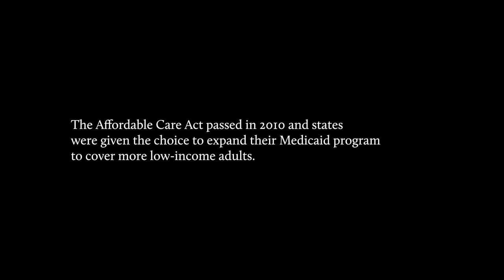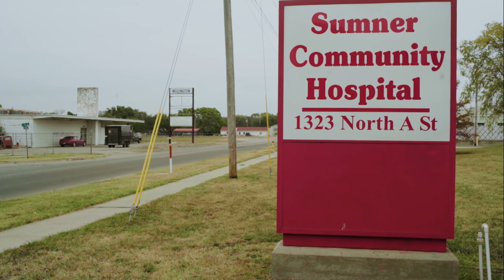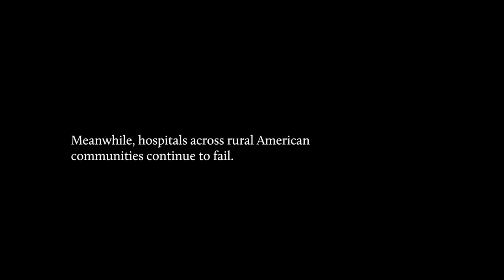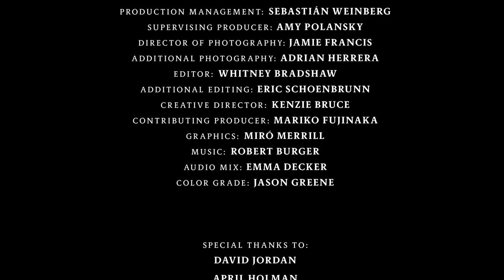Why Hospitals in Rural Communities are Closing Down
For more than 50 years, Medicaid has been our nation’s health care safety net — paying health care costs for people with very low incomes, people with disabilities, and some older adults. When the Affordable Care Act passed in 2010, it included a provision to expand Medicaid eligibility. A 2012 Supreme Court decision made this coverage expansion optional. Twelve states, including Kansas, opted not to expand — a move that has left many small-town hospitals and rural communities on life support. Now, Congress is considering additional incentives to make expansion more appealing to states, so that more people can get coverage and more community hospitals can continue to operate.

In this film, the Commonwealth Fund invites Tim Hay, Fire & EMS Chief, Wellington, Kansas; Kathleen Sebelius, former U.S. Secretary of Health and Human Services (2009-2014) and former Governor of Kansas (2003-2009); and April Holman, Executive Director, Alliance for Healthy Kansas to discuss the value of Medicaid, the rapid decline and closures of hospitals in rural communities, and what Medicaid expansion in non-expansion states might mean for achieving universal coverage.

0:00 The hospital in Wellington
0:50 What is Medicaid and Medicaid expansion?
2:17 The impact in Kansas